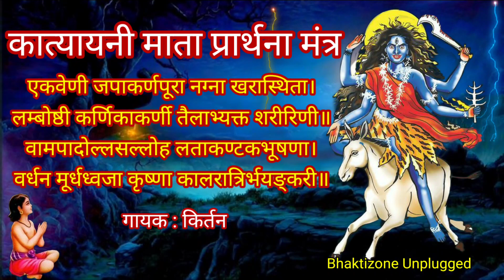काल रात्रि माता प्रार्थना मंत्र नवरात्रि विशेष|| 21 Mantra jaap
काल रात्रि माता प्रार्थना मंत्र नवरात्रि विशेष

कालरात्री माता स्तुति मंत्र नवरात्री विशेष
|| चैत्र नवरात्री Day - 7 || कालरात्रि माता मंत्र || ૐ एं ह्रीं क्लीं कालरात्र्यै नमः|| स्वर : किर्तन ||

कालरात्रि माता मंत्र जाप :

Bhakti Zone Unplugged presents :
Song Details :
Song :  कालरात्रि माता मंत्र
 ||नवरात्री Day - 7 || कालरात्रि माता मंत्र || ૐ एं ह्रीं क्लीं कालरात्र्यै नमः|| स्वर : किर्तन ||

|| सर्व मंगल मांगलयै शिवे सर्वार्थ साधिके मंत्र ||Mantra || દુર્ગા ગાયત્રી મંત્ર || स्वर : किर्तन ||

Album :  कालरात्रि माता मंत्र
Singer : kirtan
Composer: Kirtan
Video Editing : kirtan
Lyrics : Traditional
Studio : Bhakti Zone Unplugged
Music Label : Bhakti Zone Unplugged

*🙏माता कालरात्रि🙏*

दुर्गा पूजा के सातवे दिन माता काल रात्रि की उपासना का विधान है। संपूर्ण प्राणियो की पीड़ा को हरने वाली, अग्निभय, जलभय, रात्रिभय, जन्तुभय दूर करने वाली, काम, क्रोध और शत्रुओं का नाश करने वाली, काल की भी रात्रि विनाशिका होने से उस देवी का नाम "कालरात्रि" पड़ा।

*माता कालरात्रि का उपासना मंत्र-*
एकवेणी जपाकर्णपूरा नग्ना खरास्थिता, लम्बोष्टी कर्णिकाकर्णी तैलाभ्यक्तशरीरिणी।
वामपादोल्ल सल्लोहलता कण्टक भूषणा, वर्धनमूर्धध्वजा कृष्णा कालरात्रिर्भयङ्करी॥

*माता का स्वरूप*
माता कालरात्रि के शरीर का रंग काला, बाल बिखरे हुए, गले में मुण्ड माला, तीन नेत्र, गर्दभ है। दाहिना हाथ वारमुद्रा में, दूसरा हाथ अभय मुद्रा में है। बाई हाथ में लोहे का काँटा तथा नीचे वाले हाथ मे खड्ग है।

*आराधना महत्व*
माता कालरात्रि की पूजा करने से सभी पापों से मुक्ति, दुश्मनो का नाश, तेज बढ़ता है। माता अपने भक्तों को सभी प्रकार के दुखों और भय से मुक्त करती है और देवी वाक्सिद्धि और बुद्धि बल प्रदान करती है। दानव, दैत्य, राक्षस भूत-प्रेत माता कालरात्रि के स्मरण मात्र से ही भयभीत होकर थक जाते हैं।

*पूजा में उपयोगी वस्तु*
सप्तमी तिथि के दिन भगवती की पूजा में गुड़ का नैवेद्य अर्पित करके ब्राह्मण को दे देना चाहिए। ऐसा करने से पुरुष शोकमुक्त हो सकता है।

*विशेष:* मान्यता है कि माता कालरात्रि की पूजा करने से मनुष्य समस्त सिद्धियों को प्राप्त कर लेता है। माता कालरात्रि पराशक्तियों (काला जादू) की साधना करने वाले जातकों के बीच बेहद प्रसिद्ध हैं। माँ की भक्ति से दुष्टों का नाश होता है और ग्रह बाधाएं दूर हो जाती हैं।

*🙏जय माँ कालरात्रि 🙏*
Discription
BHAKTI ZONE UNPLUGGED CHANNEL
PLEASE